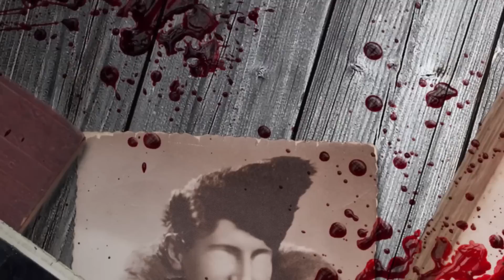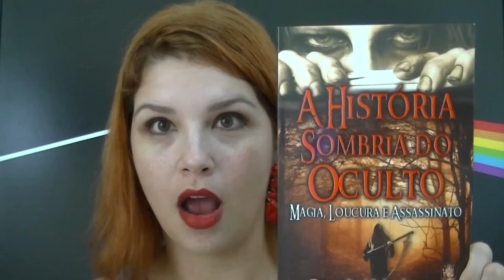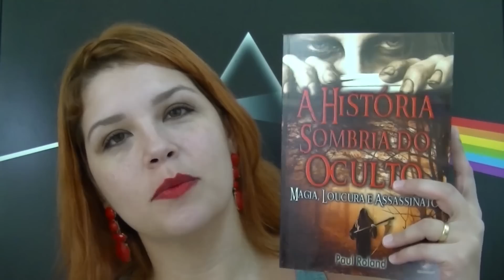O Lamento da Minha Tia (#173 - Histórias Assombradas!)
TORNE-SE NOSSO PATRÃO! Saiba mais

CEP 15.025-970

Gostou? Clique em Gostei :)